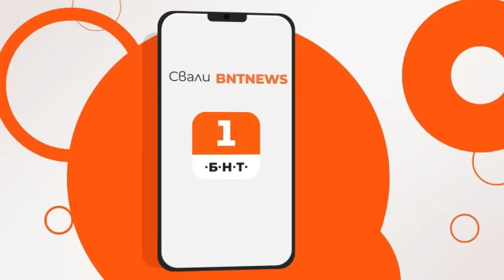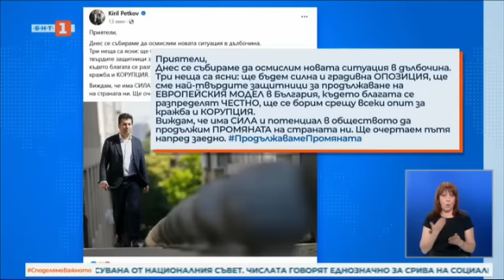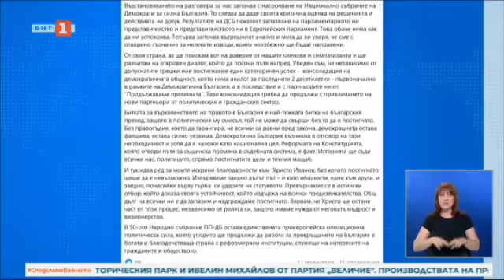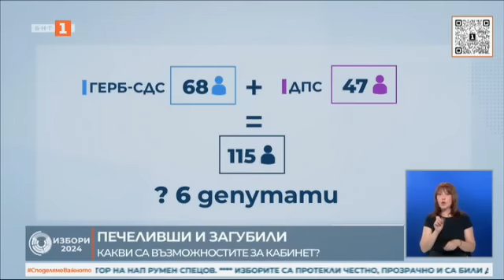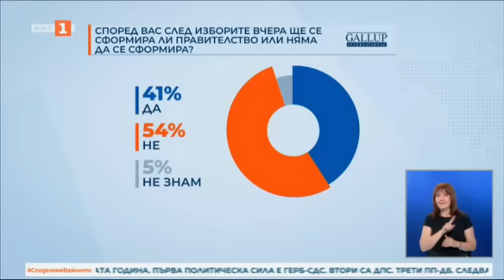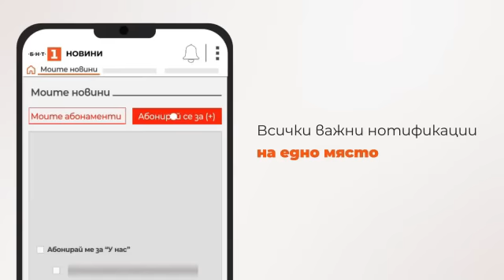По света и у нас - 11.06.2024, 18:00 часа по БНТ